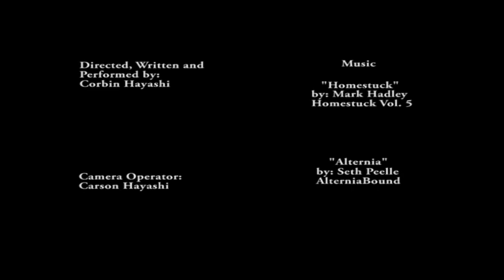Lamp Shade (Short Film)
A household lamp seeks something greater.

Bear in mind, this is the first time i filmed anything